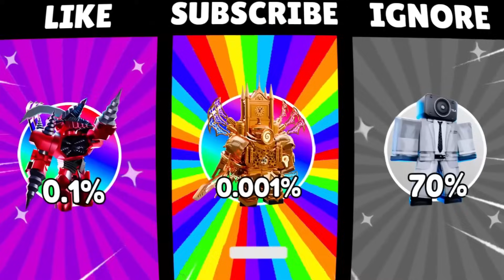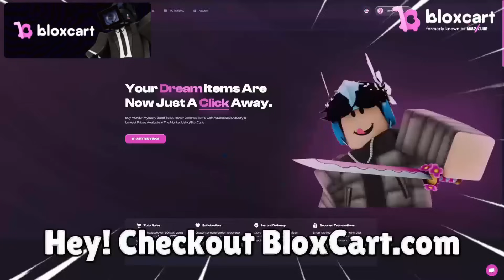🔥I GOT NEW DEMENTED TITAN CAMERAMAN AND BEAT ABYSMAL MODE 😱😨Toilet Tower Defense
Discord for Cooperation: markisofficial You can also find me in this group

Hello, Welcome on my Channel!😁

In this video using music from NCS❤️